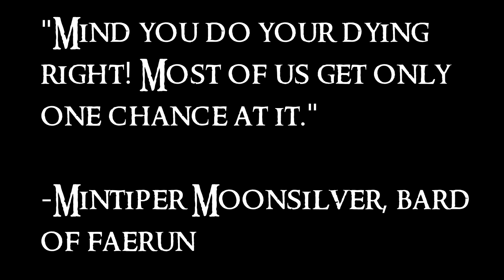Phranick - Rainbow Bridge Festival Performance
On 12/18/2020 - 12/19/2020 the Rainbow Bridge Festival took place remembering the life of a fallen Dungeon Synth hero and friend, Geo Romero.

Phranick and Naginah both performed solo sets in his honor

The artists who performed during the fest included Toad Sage, FVRFVR, Pendragon, IX Key, Seregost, Erythrite Throne, Naginah, and Time Unveiled.

Thank you to:
Tom Weyman and the Columbus theatre for his help with audio, video, lighting along with so many other details

Eric Simpson for the help with video, green screen and all sorts of clever shit as usual

Deepest thanks to John Hartman for putting on the festival.

Hail Geo! Hail Träd! Hail Vintr!

Filmed by The Columbus Theatre in Providence, RI and Eric Simpson

Animation and editing by Shane Hall